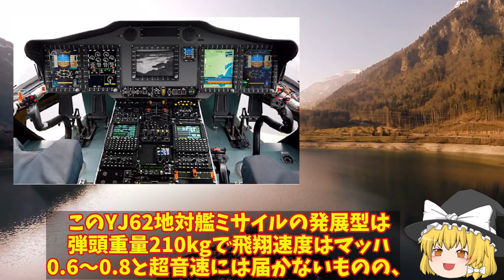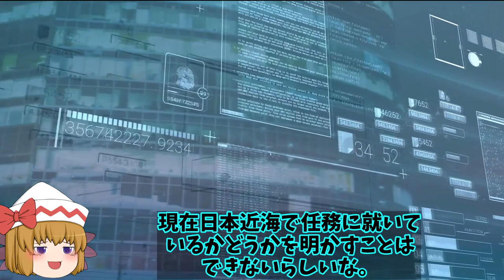米海軍ミサイル追跡艦を佐世保基地へ！中極超音速ミサイルへの抑止力へ北朝鮮の実験抑止力へも？【ゆっくり解説・軍事News】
引用・転載「出典：海上自衛隊ホームページ」
引用・転載「出典：航空自衛隊ホームページ」
引用・転載「出典：陸上自衛隊ホームページ」